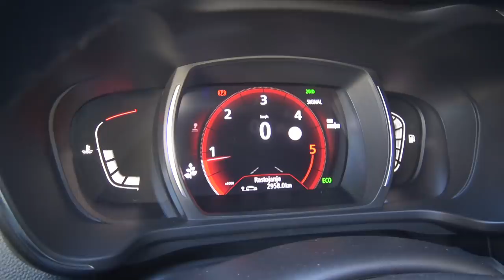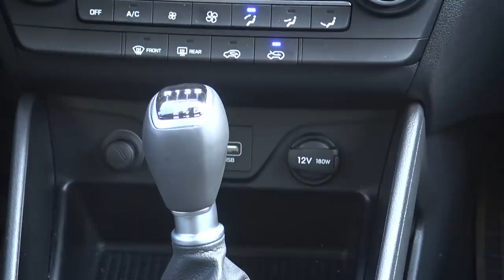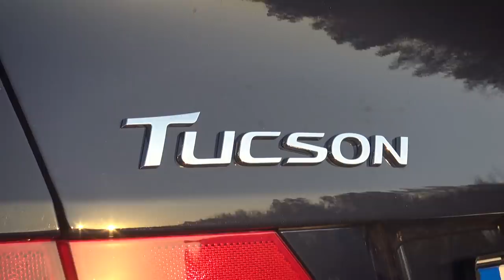Uporedni test: Renault Kadjar/Hyundai Tucson/Kia Sportage- by Vrele Gume Miodrag Piroški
Najzanimljiviji uporedni "rat" tri najprodavanija modela u klasi. Renault Kadjar uz nešto malo Megane genetike sukobio se sa Hyundai Tucson , dok KIA Sportage vreba u zasedi...